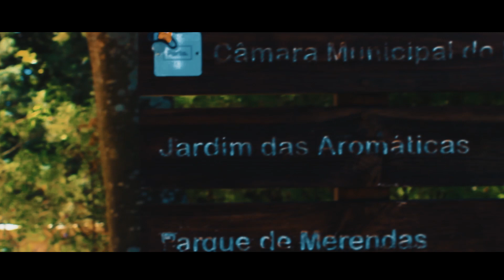MEU QUERIDO PAI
Musica Meu Querido Pai
Letra e Musica De Carlos Rivéra
Participação
CARLOS RIVÉRA
ANTÓNIO PEIXOTO
NUNO FÉLIX
PAULO COSTA
JULIANO MOTA
MANUEL CARVALHO
JOSÉ MENEZES     (GUITARRA SOLO)
TEOFILO GRANJA (GUITARRA ACUSTICA)